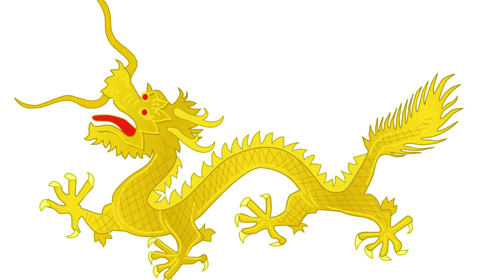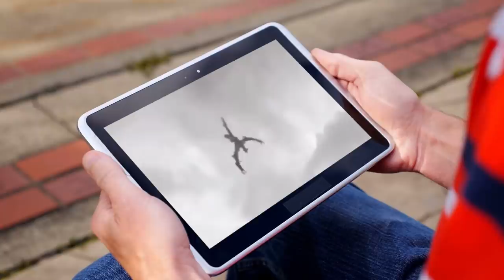5 Real Pieces of Evidence Dragons Are Still Alive!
Dinosaurs, like my passion for my job, are supposed to be long gone. That’s what we’ve been told. But what if the people who told us that are either wrong or lying? What if dinosaurs are still out there? Well what would you say if we told you we have some clips that suggests they mightbe? From footage of a triceratops to footage of a raptor- these are 5 real pieces of evidence that dinosaurs may still be alive!